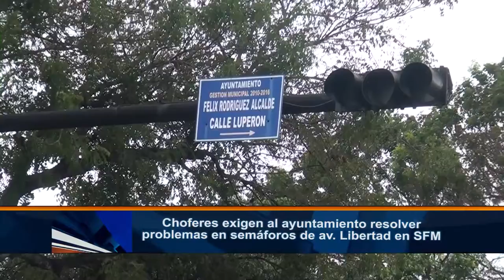Choferes exigen al ayuntamiento resolver problemas en semáforos de Av. Libertad en SFM